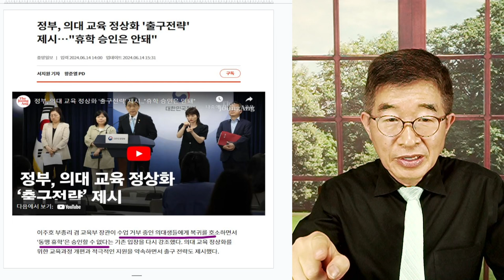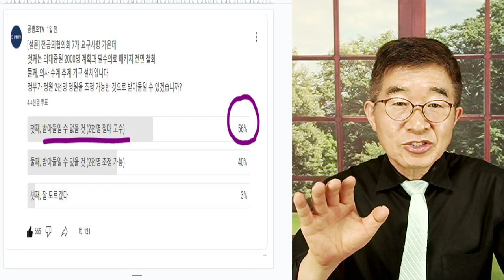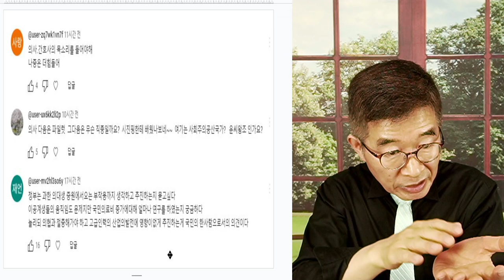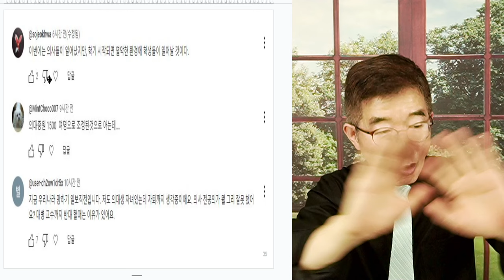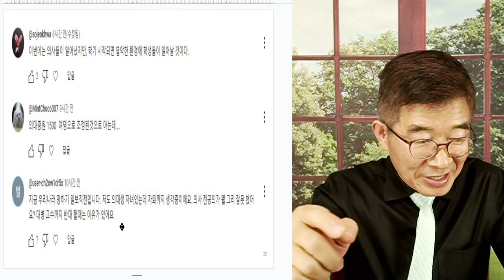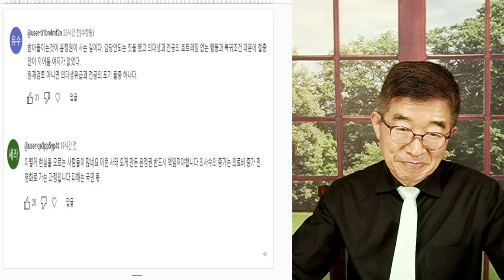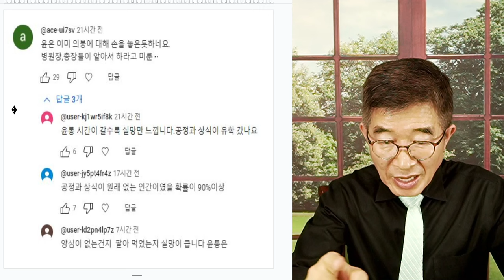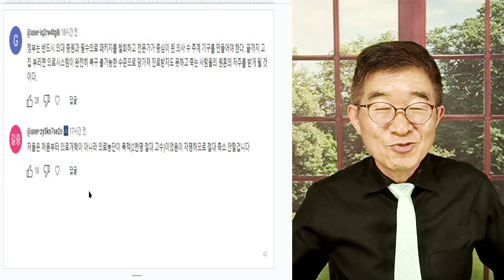정부, 타협없다 / "백기투항하라!" [공병호TV]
Bitcoin : 3MTW849AkP2ftLeSK2teZHMmzLu7Z83s9U